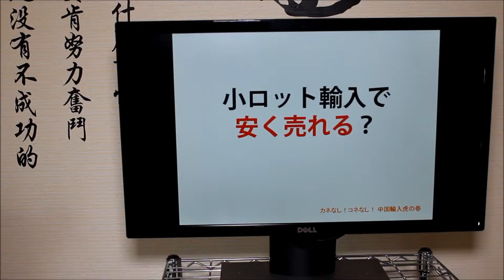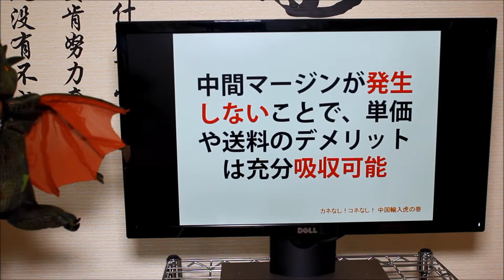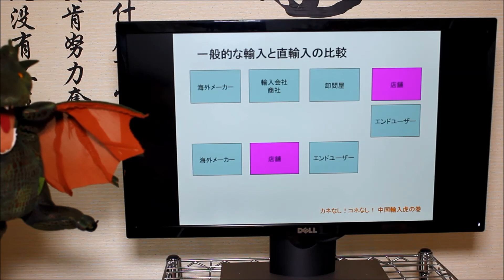小ロット輸入で安く売れるのか？☆カネなし！コネなし！中国輸入虎の巻-12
株式会社イーコレのYouTubeチャンネルです
お勧め商品紹介やネットショップ運営、海外ビジネスの情報などを発信しています

海外から直輸入した商品をネットショップで販売する小さな会社を10年以上経営しています。
小さな会社のリアル経営者として自分なりに思ったことや考えた事を動画でご紹介します☆

所有資格：
英語検定：　TOEIC　875点
中国語検定：　中国政府公認HSK3級

担当教科：
海外・貿易・中国関係　ドラゴン先生
会社経営・英語関係　アライグマ先生